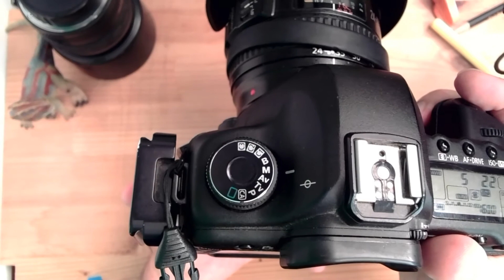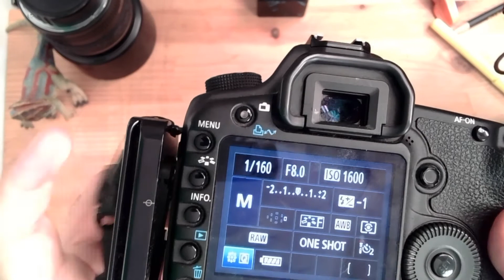PH152 Week04 Clip 06 What is Aperture, how to set it.